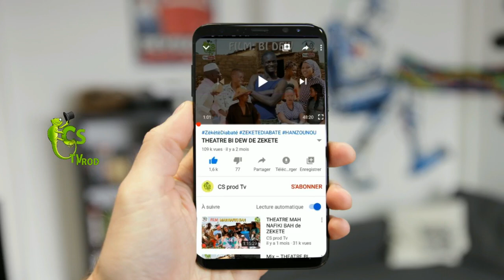Quand Karamoko se fait frapper par le Diable ... LOL